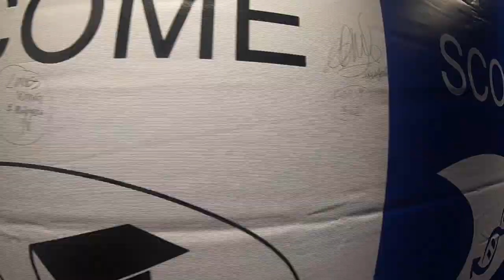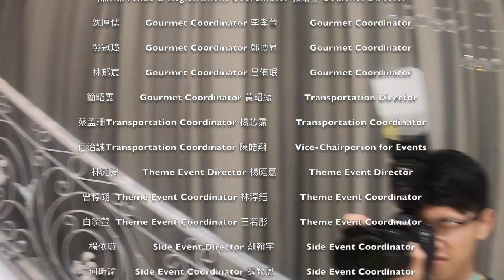IFMSA August Meeting 2019 GA Closing Ceremony